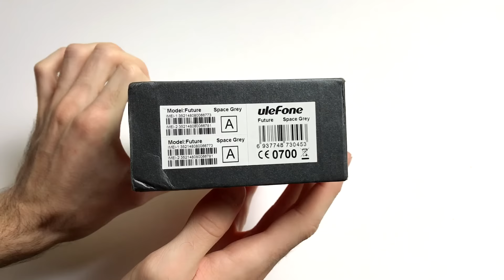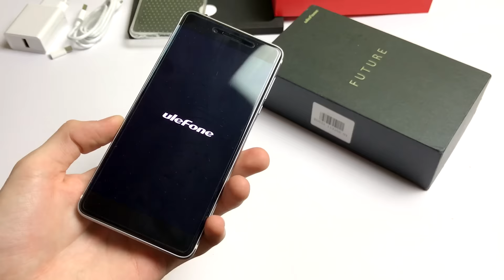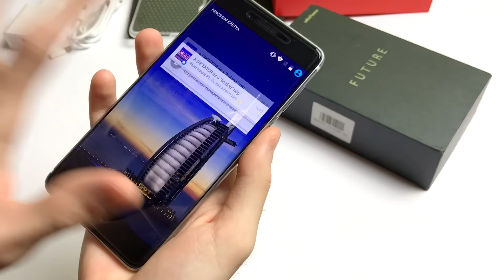Tech2.hu - Ulefone Future kicsomagoló és bemutató videó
Sziasztok! Ebben a videóban a kínai Ulefone Future mobilt fogom nektek kicsomagolni és bemutatni, hogy tulajdonképp mit is kell tudni erről a készülékről.